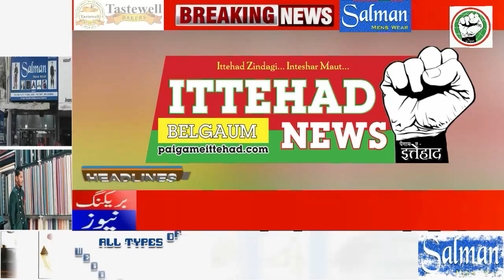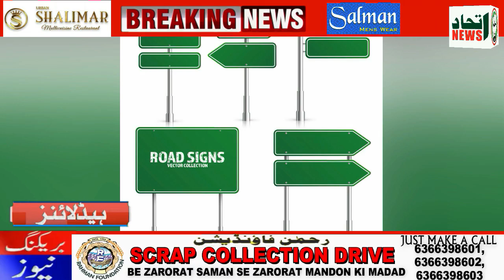ITTEHAD NEWS | BELGAUM |-AHAM KAHABARON PAR EK NAZAR (DATE-23-04-2022)